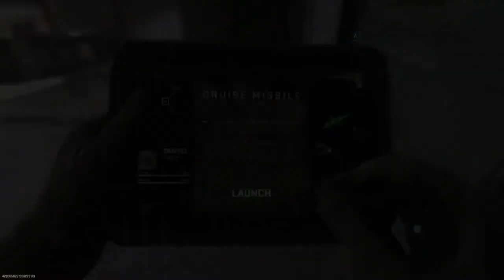Call of Duty Modern Warfare 2 BETA - Domination Gameplay